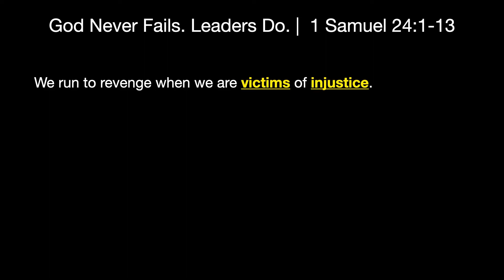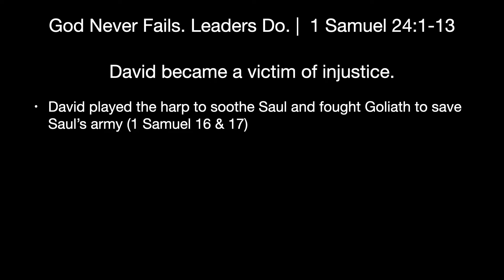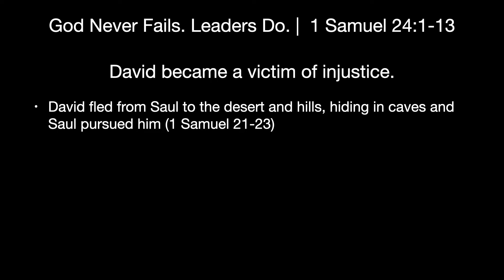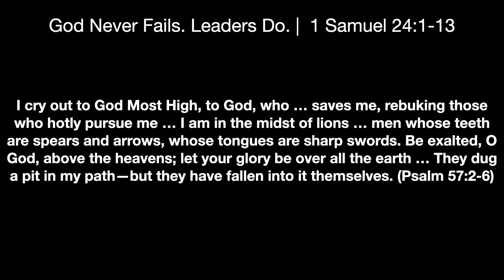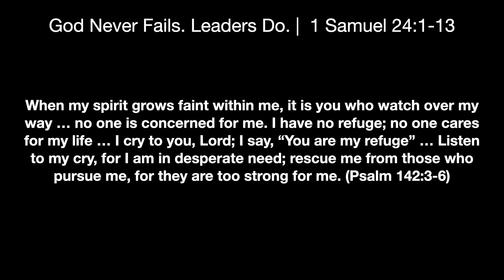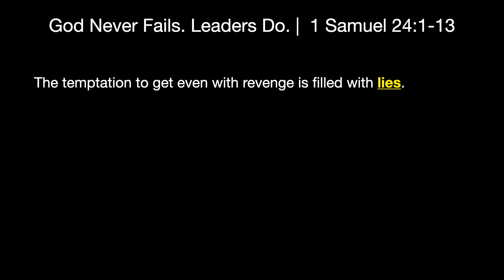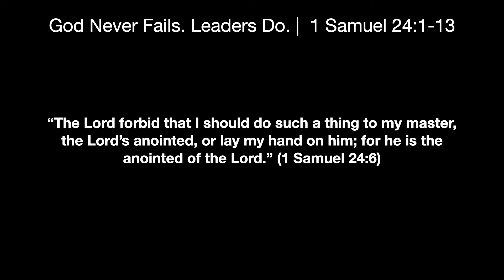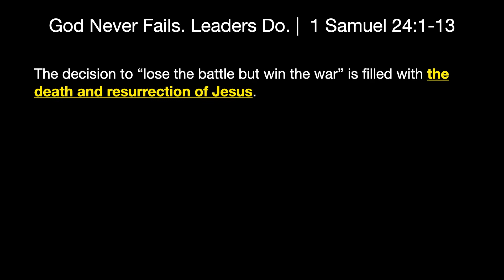Part 5: God Never Fails. Leaders Do.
Some experts suggest that revenge fantasies are good for us, even if it’s just cheering for revenge while watching a movie. As long as we are consumed by counterattack, we are constantly drawn into fresh wrong. Only God frees us from the injustice of others. crosslifepf.org